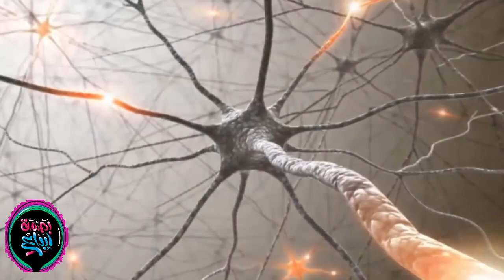ماتت هذه الام اثناء عملية الولادة .. ولكن ما حدث بعد 24 ساعة صدم العالم !! شاهد المفاجئة